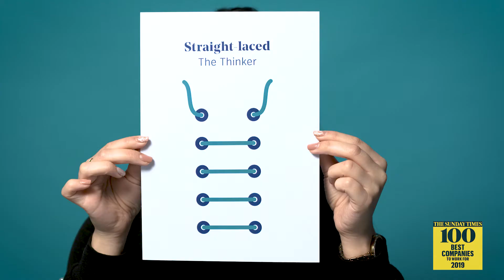We are BHP - come work with us!